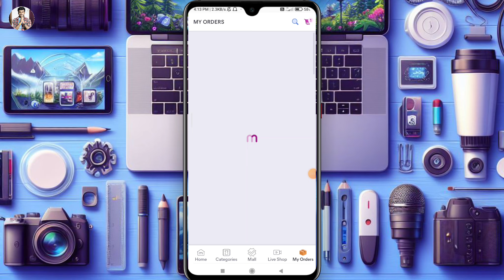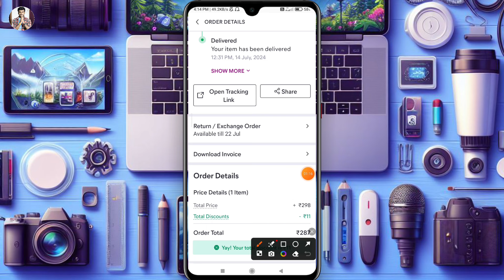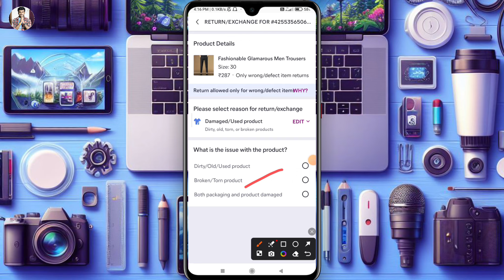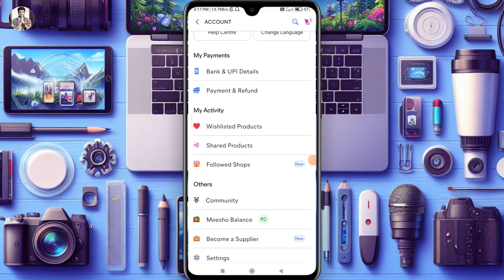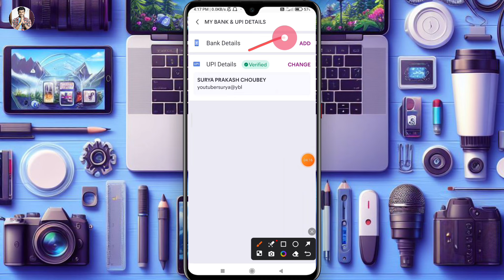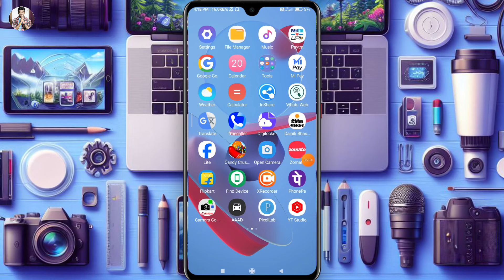Meesho product return करके refund कैसे पाए | meesho refund process in hindi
Hello friend today I'm describe that in this video how to refund meesho product online.

Hero choubey